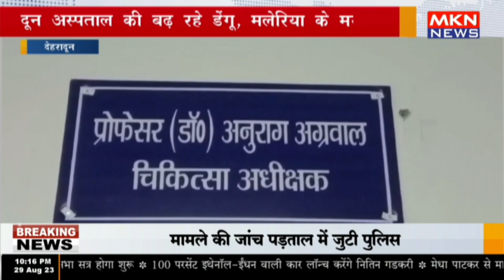देहरादून - दून अस्पताल की बढ़ रहे डेंगू, मलेरिया के मरीज